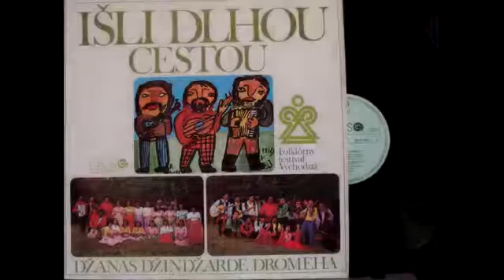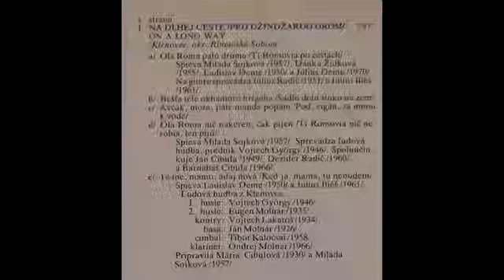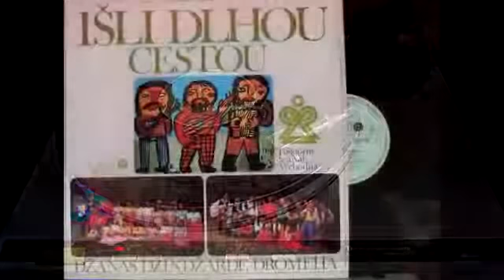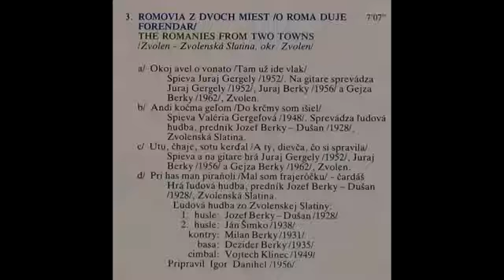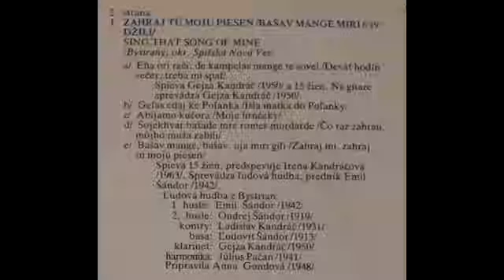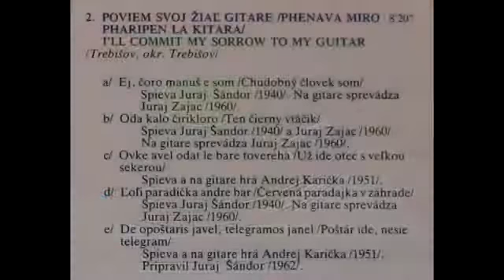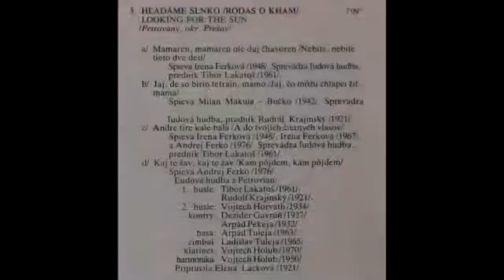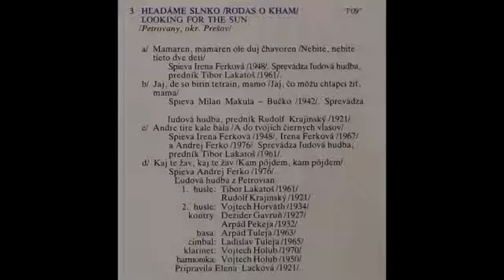Romske piesne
Záznam z LP Išli dlhou cestou. Účinkujú rómske ĺudové skupiny z východného, stredného a aj západoslovenského kraja. Nahraté v roku 1986.